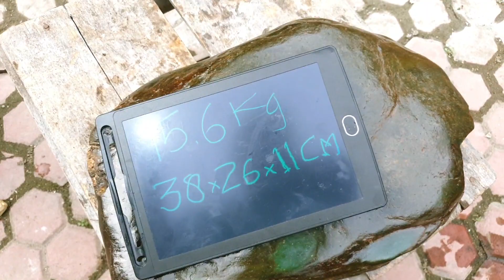Batu giok hijau polos dan ligh green crystal